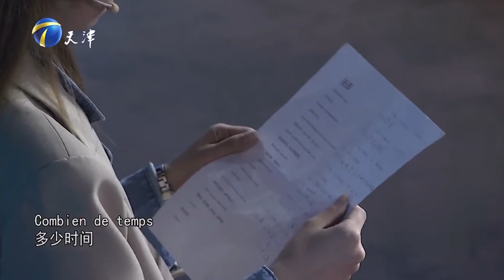非你莫属 女大学生带老师上台求职，却因准备不充分，当众出糗了